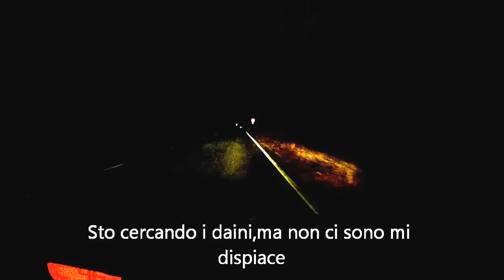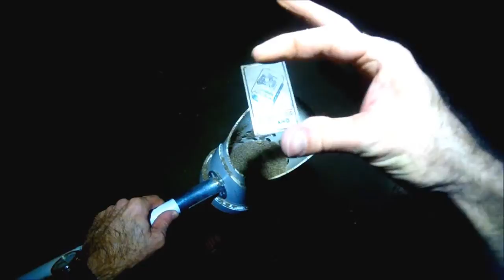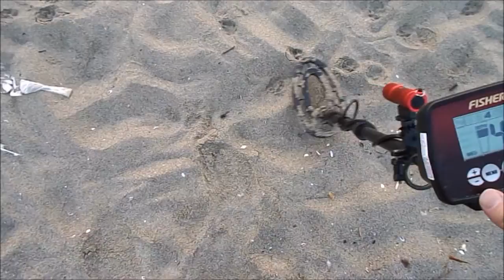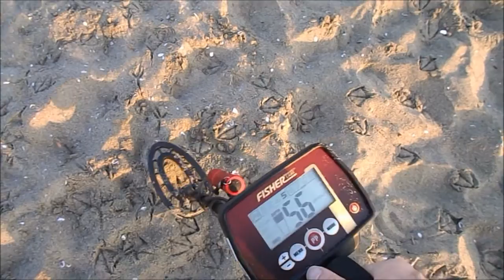Una notte di Metal detecting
12 Settembre 2016: Una notte di fine estate in spiaggia a spazzolare ed è stato fantastico  anche questa volta.,
Sono esperienze che consiglio di fare almeno una volte a chi, come me, ama questo hobby.